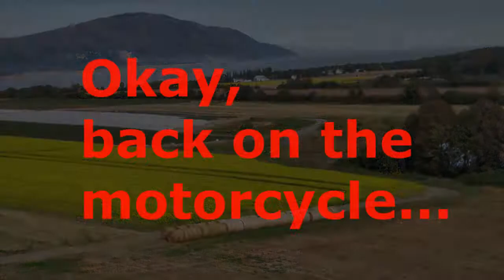2016 Gold Wing Motorcycle Trip to Newfoundland, Part 3 of 3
This is the third and final video that documents my 2016 motorcycle trip to Nefoundland from Virginia on my 1997 Gold Wing SE. This leg of the trip starts in Quebec and returns to my home in Norfolk, Virginia.